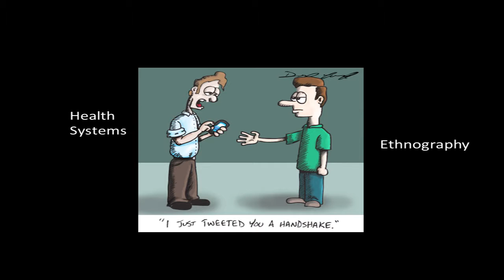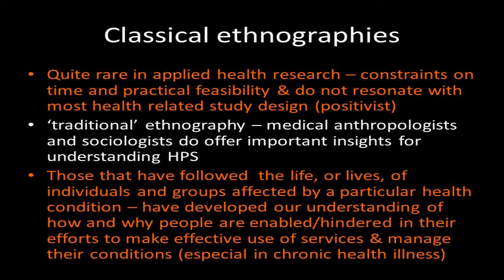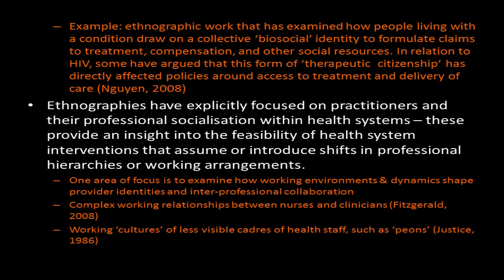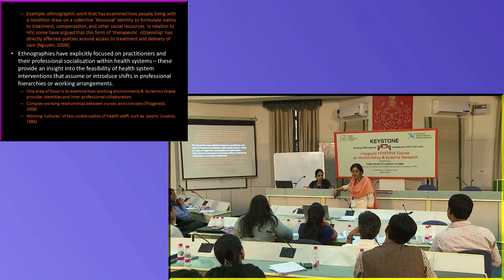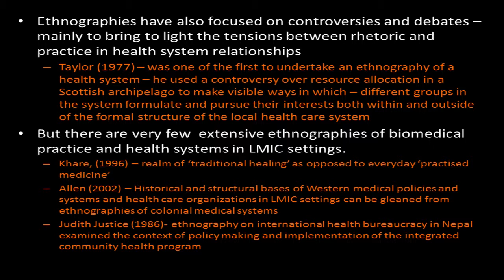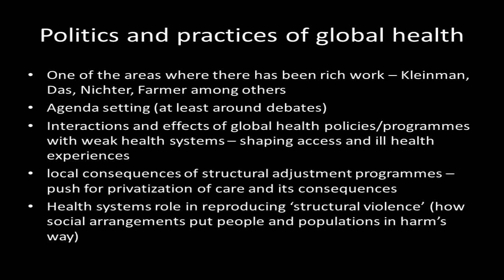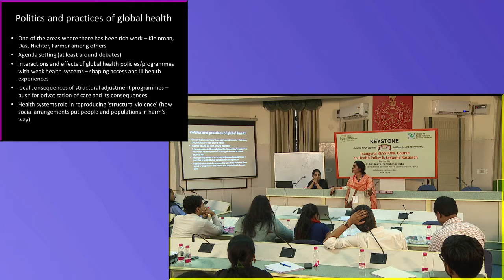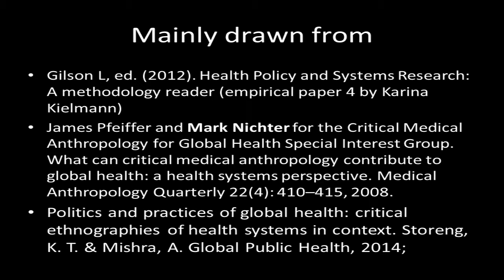KEYSTONE / Module 9 / Session 4: Ethnography - 4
KEYSTONE HPSR Initiative// Module 9: Ethnography //Session 4: Ethnography – 4
This is the fourth video session of Module 9: Ethnography, of the KEYSTONE Teaching and Learning Resources for Health Policy and Systems Research

Click here to access videos sessions and slides for all modules

Module 9: Ethnography
The ethnographic approach offers a unique research space to better understand context (political, social, institutional, and historical) of health policies and policy formulation; and how these policies are translated and come alive in health systems. This approach lends itself well for a nuanced analysis of the relationships between power, knowledge and practice in health systems. In this module the (a) roots of ethnographic approach, multiple traditions, key features, principles, strengths and limitations; (b) distinguishing ethnography per se from qualitative research; (c) ethnographic approach and health systems as social institutions & (d) ethical issues and rigour in the ethnographic approach are explored.

There are 5 videos in this module.

The other modules in this series are:
Module 1: Introducing Health Systems & Health Policy
Module 2: Social justice, equity & gender
Module 3: System complexity
Module 4: Health Policy and Systems Research frameworks
Module 5: Economic analysis
Module 6: Policy analysis
Module 7: Realist evaluation
Module 8: Systems thinking
Module 10: Implementation research
Module 11: Participatory action research
Module 12: Knowledge translation
Module 13: Preparing a Research Plan

KEYSTONE is a collective initiative of several Indian health policy and systems research (HPSR) organizations to strengthen national capacity in HPSR towards addressing critical needs of health systems and policy development. KEYSTONE is convened by the Public Health Foundation of India in its role as Nodal Institute of the Alliance for Health Policy and Systems Research (AHPSR).

The inaugural KEYSTONE short course was conducted in New Delhi from 23 February – 5 March 2015. The KEYSTONE teaching and learning resources include 38 videos and 32 slide presentations organized into 13 modules. These materials cover foundational concepts, common approaches used in HPSR, and guidance for preparing a research plan.

These resources were created and are made available through support and funding from the Alliance for Health Policy & Systems Research (AHPSR), WHO for the KEYSTONE initiative.